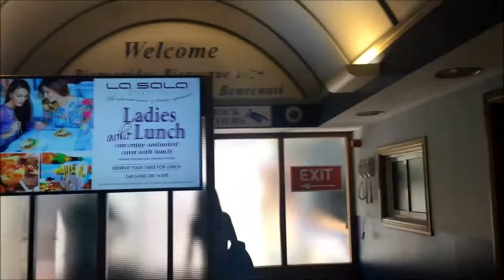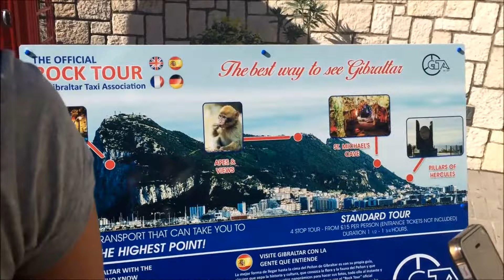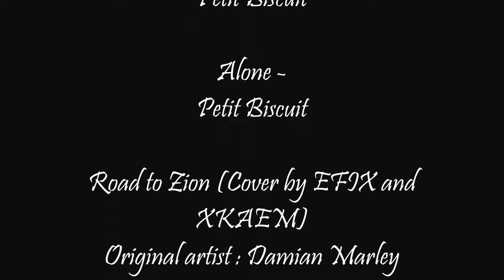VLOG #1 Day in Gibraltar with Malaga South Experience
Enjoy and don't hesitate to like my page, my new channel and share ! :)